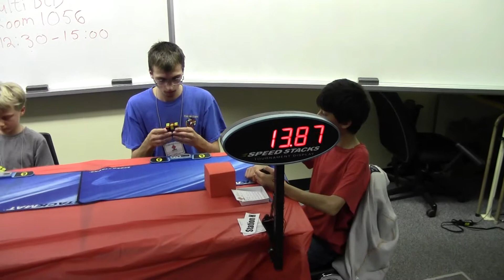André Cantin - 22.00 official 3x3 single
My brother. His best solve at this comp was 21.97.